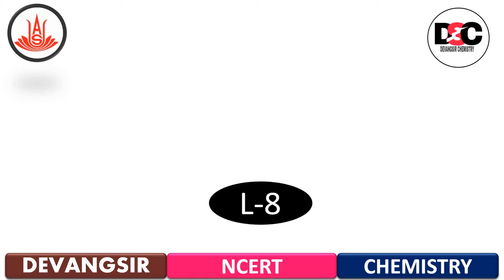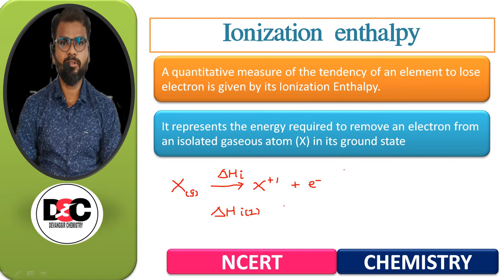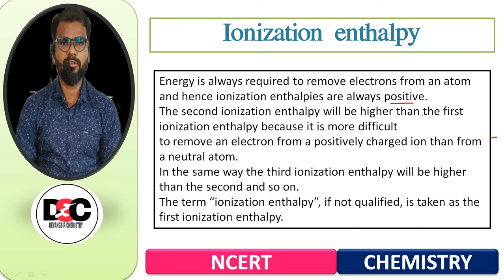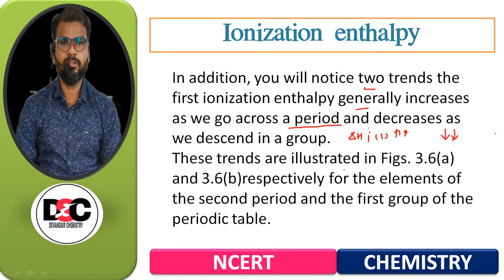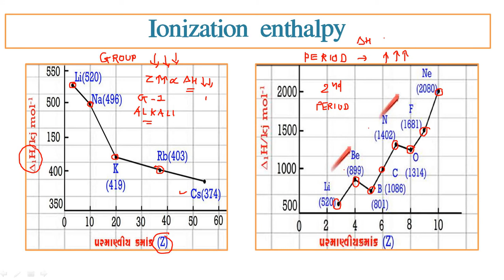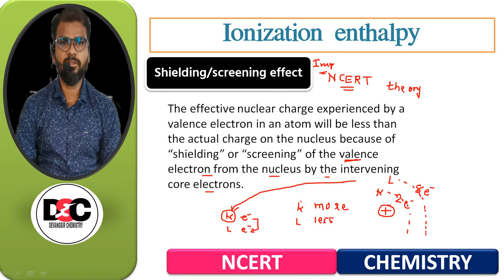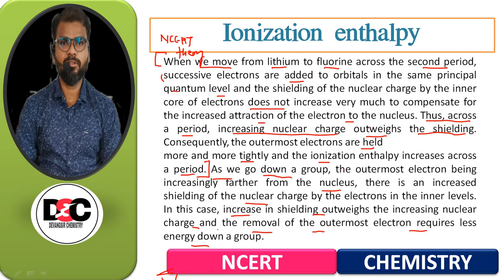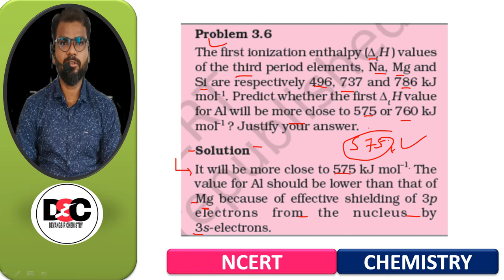Classification of elements & periodi -L-8 | In English | Class 11 | Chemistry | Devang Prajapati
HELLO BACHO

Points of this video
periodic trends in physical properties
Ionization enthalpy

THanks